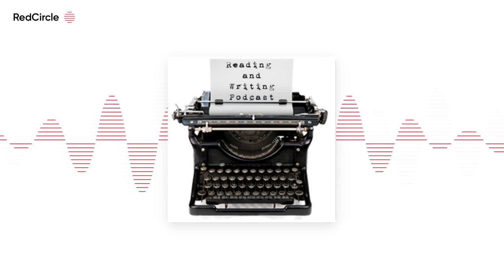Reading And Writing Podcast - Hunter Shea interview - Episode 400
The 400th episode of the Reading and Writing podcast features an interview with horror writer Hunter Shea, author of many novels including MISFITS